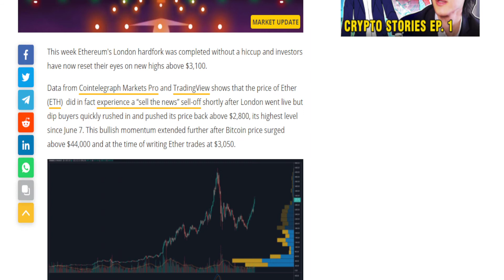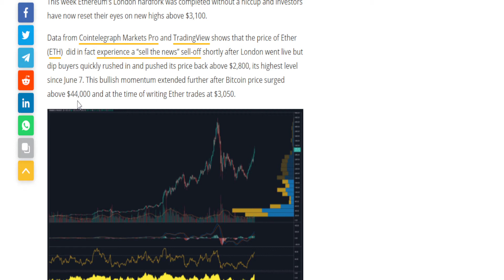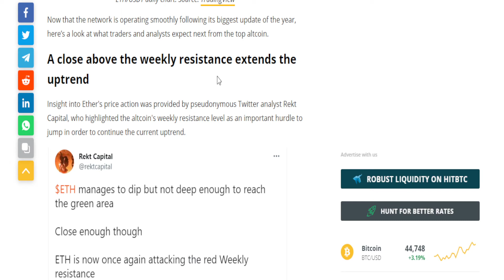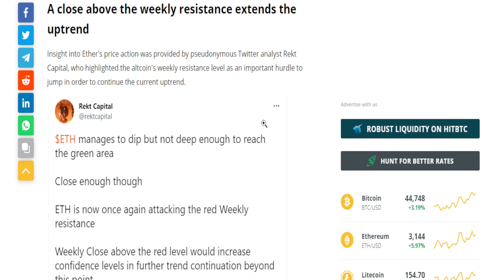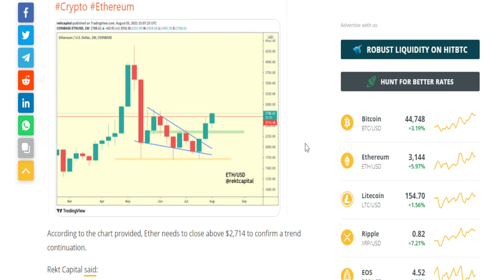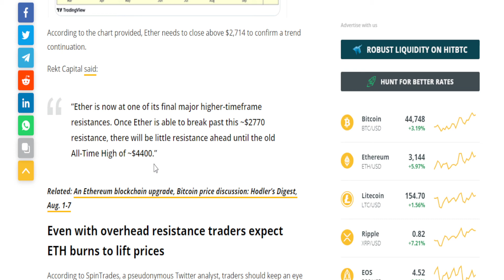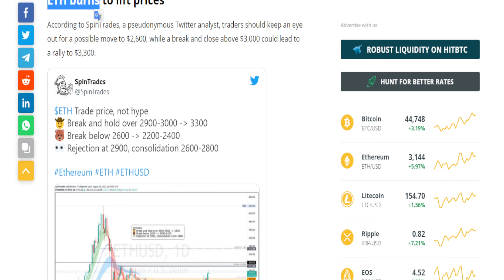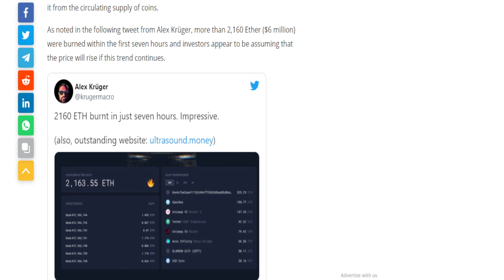Investire con ETHEREUM a 3000 $ - E' un buon momento ???